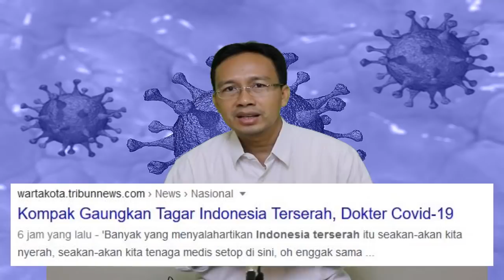INDONESIA TERSERAH, KALIAN TAU KAMI JUGA MANUSIA - SAK KAREP-KAREPMU !!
Tagar 'Indonesia Terserah' yang digaungkan oleh para tenaga medis itu kini menyita perhatian publik.

Mengapa muncul tagar Indonesia terserah ? ya karena menurut saya ada rasa kecewa para tenaga medis melihat masyarakat yang masih saja meremehkan pandemi Virus Corona (Covid-19).

Tapi Menurut Dokter Relawan Covid-19 Debryna Dewi, Justru sebaliknya tagar tersebut menandakan para tenaga medis akan terus berjuang menghadapi Covid-19.